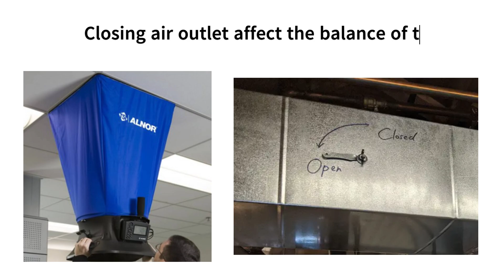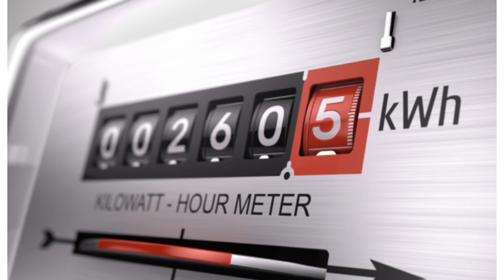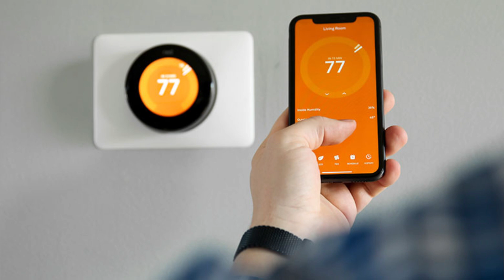Myth 1 : Closing Vents Saves Energy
🎥 In today's episode of HVAC Myth Busting, we're tackling a common belief: "Closing Vents Saves Energy." 🌡️ Many think it's an energy-saving strategy, but is it really effective, or is it just a myth? Let's dive in and debunk this misconception!

Is closing vents in unused rooms a smart way to cut down on energy costs? We'll explore the reasons why this common practice might not be as beneficial as it seems.

🛠️ Key Points:

Balancing the System: HVAC systems are carefully balanced, and closing vents disrupt this balance, leading to airflow and pressure issues.
Increased Duct Leakage: Closing vents can potentially increase duct leakage, wasting conditioned air in unconditioned spaces.
Efficiency Issues: The HVAC system may work harder and less efficiently, consuming more energy when vents are closed.
Air Handler Strain: Closing vents may strain the air handler, causing premature wear and reducing the system's lifespan.
Uneven Cooling/Heating: Closing vents can create uncomfortable hot or cold spots in different areas of your home.
🔄 Alternative Strategies:
Rather than closing vents, consider alternatives like zoning systems and smart thermostats for better efficiency and comfort.

🤔 Conclusion:
Closing vents might not be the energy-saving solution you thought it was. Explore better strategies to optimize your HVAC system without compromising performance. If you found this myth-busting session helpful, give it a thumbs up, subscribe for more HVAC insights, and let us know in the comments if you have a myth you'd like us to tackle next!